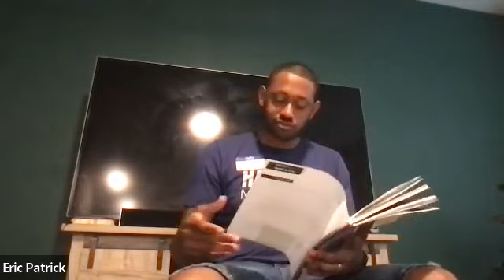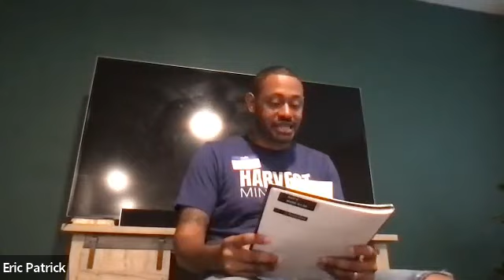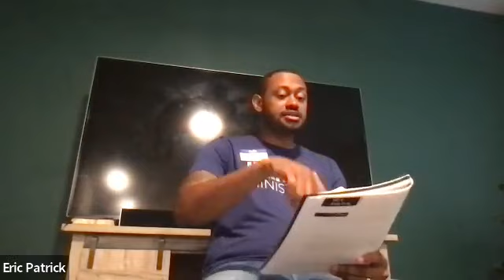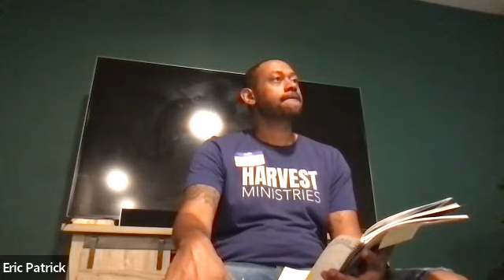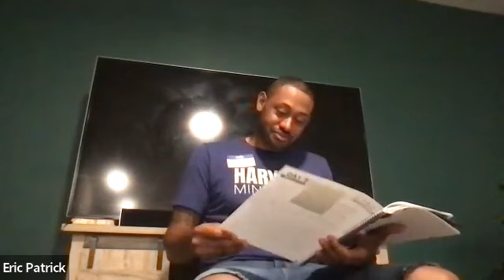Bible Study: Gospel of Mark Week 5 - "Shake It Off"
Jesus Christ heads into Gentile territory and heals a man that's demon-possessed before healing a woman and bringing a young girl back to life. He also marvels at His hometown's unbelief, which has only happened twice.